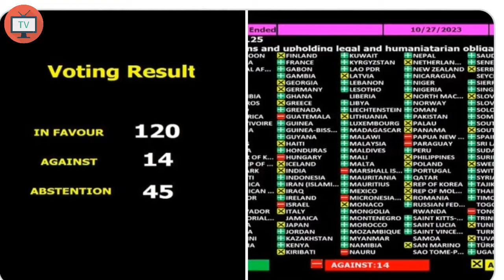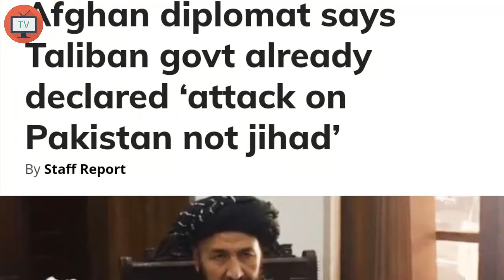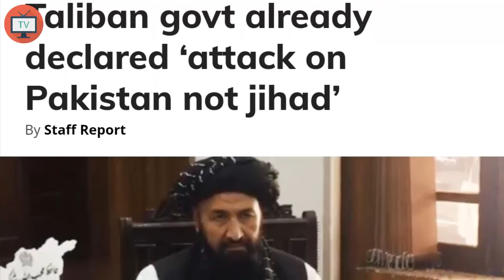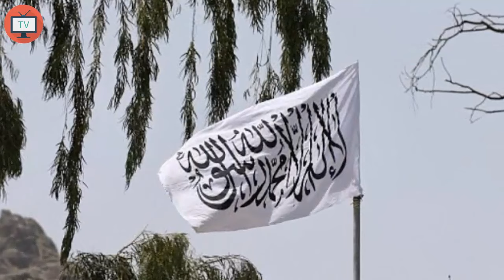The important visit of the Taliban foreign minister to Turkey during the Israeli-Palestine conflict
The important visit of the Taliban foreign minister to Turkey during the Israeli-Palestinian conflict